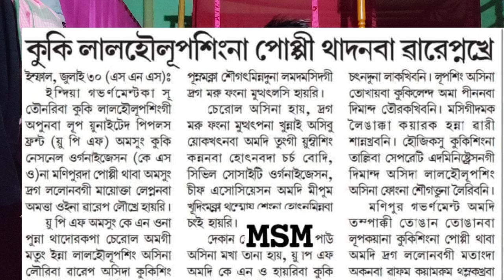Kuki na louba warepka houdongna louba warepka chap manei